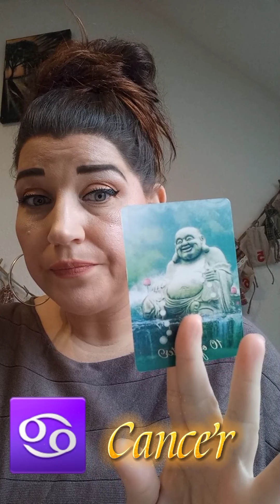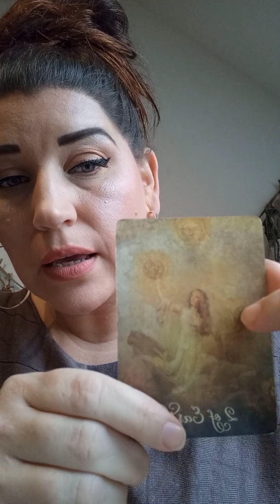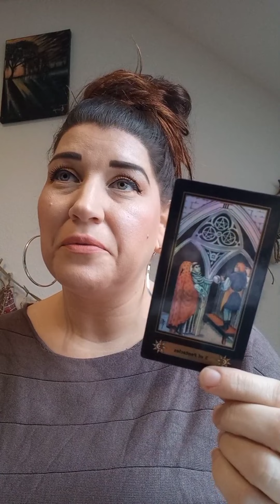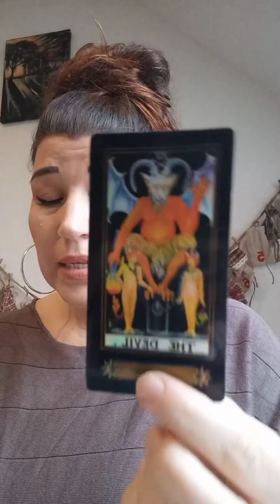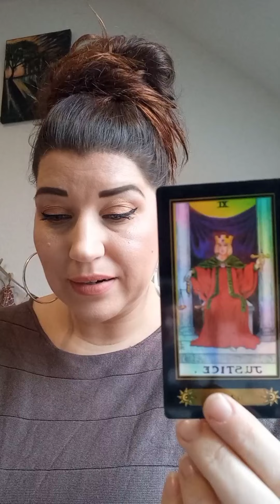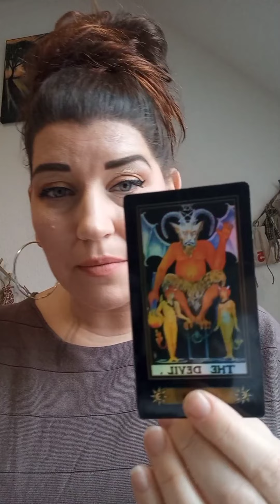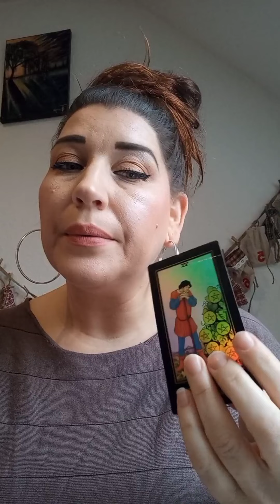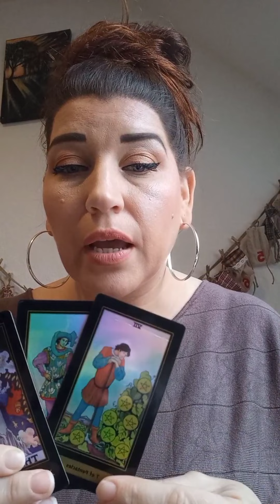Cancer ♋/🎊Special 🌏International Opportunity/✈International studies/🌟Missionary work🌈tarot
remember you are responsible for your own interpretation of these messages and responsible for your own actions and life choices. these videos are for entertainment purposes only. thank you for your support and subscription.